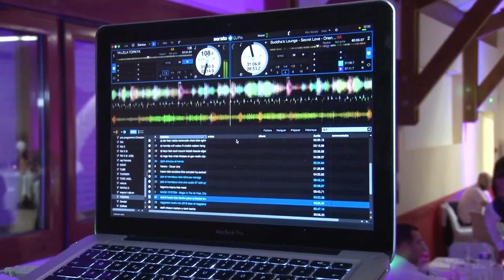Best of Karim & Yasmina movie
Best Of Mariage de Karim & Yasmina